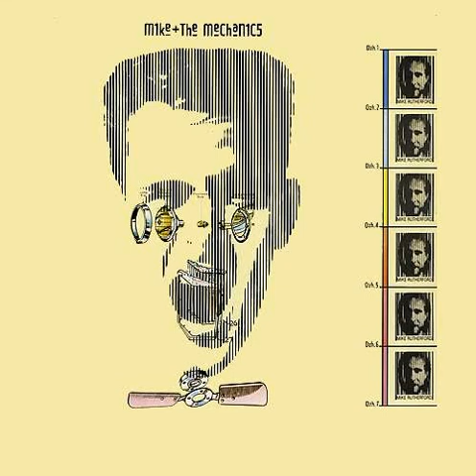Mike & The Mechanics - Par Avion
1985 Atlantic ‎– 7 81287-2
Fm Horizonte 94.3 Channel - El Estilo De Siempre